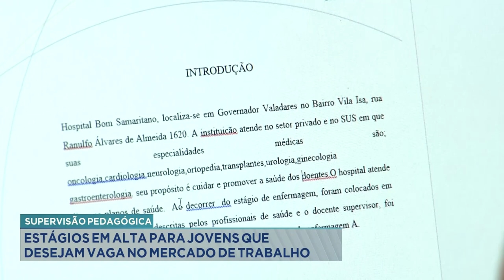Supervisão Pedagógica: Estágios em alta para jovens que desejam vaga no mercado de trabalho.